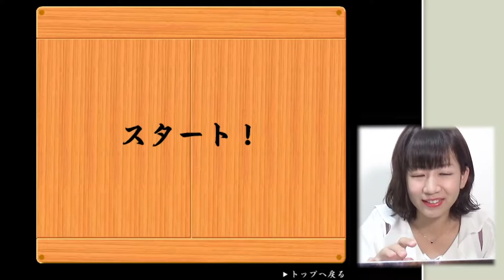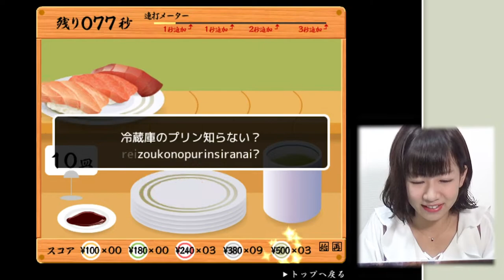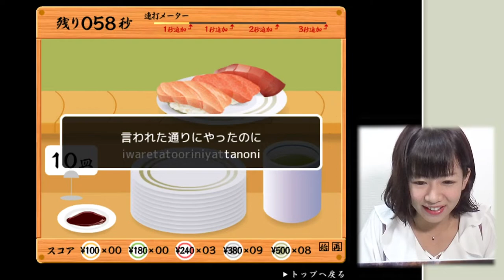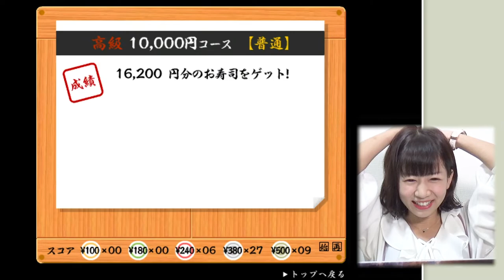【大食い！？】１万円分のお寿司を食べつくしたらww【寿司打】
出演：
くうちゃん（小川久瑠実）

通天閣イメージガール、小川久瑠実による動画です！
撮影・編集も小川久瑠実がおこないました！

「通天閣から、大阪の良さをもっともっと広めていきたい」
 通天閣のビリケンさんにその可愛い笑顔が似ているということで、抜擢されました！ 誰よりも通天閣と串かつが大好き！ 通天閣地下わくわくランド内STUDIO210を拠点に活動するハンバーガールZのメンバーとしても活動中です！